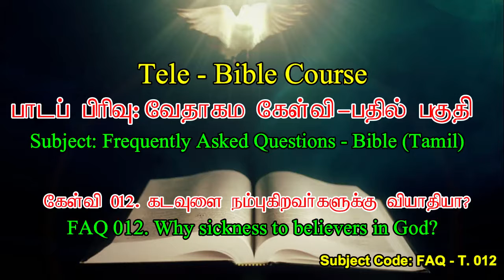012.கடவுளை நம்புகிறவர்களுக்கு வியாதியா? - Why sickness to believers in God? - Dr. H Ravikumar